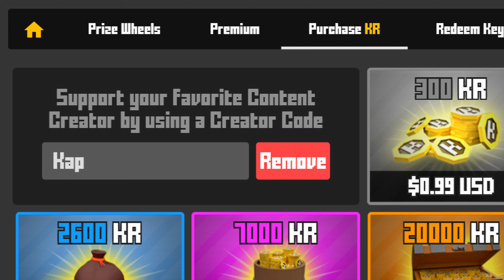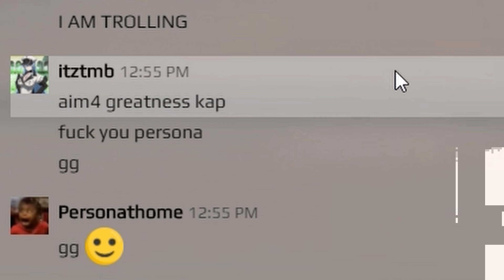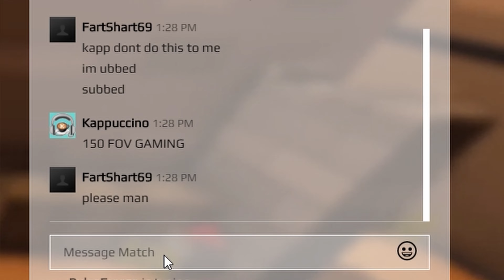150 FOV PRO GAMING IN KRUNKER RANKED!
I made a video on what is the best FoV and Weapon ADS Power combination, and I got the IDEA of playing Krunker Ranked with 150 FoV to makes things even more difficult for me... If you guy don't know, playing 150 FOV is literally the WORST mistake to make in your settings. It's so hard to see people, making it harder to win any gun fight from any distance. I am inviting one of the best competitive sniper, Persona, to duo and hopefully CARRY me while I am trolling around in Ranked!